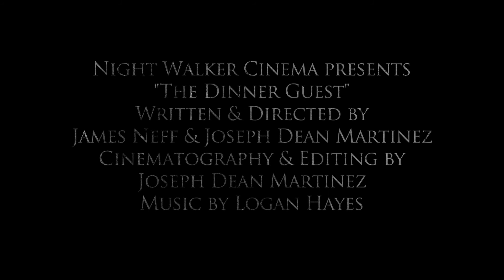"The Dinner Guest" official trailer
Currently in production is the upcoming indie horror film The Dinner Guest from the good folks over at Night Walker Cinema and we’re pleased to be giving fans their very first look at the project today with the exclusive debut of the film’s first trailer.

In The Dinner Guest, Eric and Jenn Pierce (Burt Culver and Amy Dowell) have plans to celebrate a special evening together but their night is suddenly interrupted by a sadistic intruder (Mike Burnell). Held captive against their will by this assailant with an agenda of his own, they must put everything on the line to survive and what comes next will shock you.

Night Walker Cinema’s debut feature film, The Dinner Guest is said to turn the home invasion sub-genre on its head with an ending so twisted that home invasion films will never be the same again. The Dinner Guest was written and directed by James Neff and Joseph Dean Martinez.

Check out the trailer debut above and to keep up with production on The Dinner Guest, visit Night Walker Cinema’s Facebook and/or follow them on Instagram right Instagram.com/NightWalkerCinema